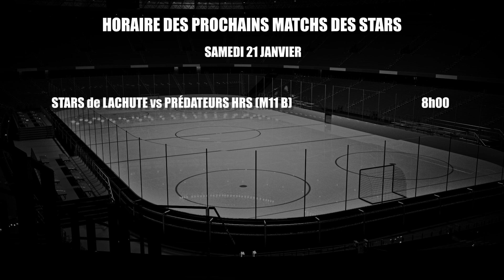Tournoi Midget et Atome 2023 - E08 (20 janvier 2023)